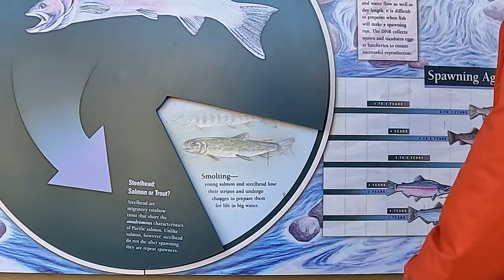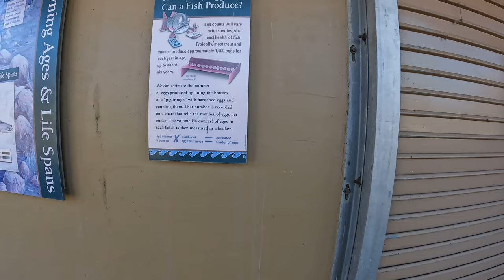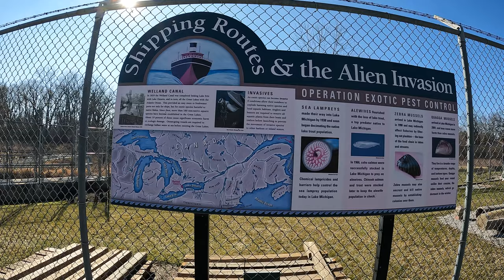Nature in the City | Strolling Colonial Park - 02/04/24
Even in Racine, you can find sprawling nature. Colonial Park has about 4 miles of well maintained trails. Current efforts are in place to remove invasive plant species and regrow native trees. Located along the Root River, the park is known as a great spot to fish. The Root River is a popular paddling location for canoes and kayaks. Colonial Park has a portage just before the dam. The steelhead facility was constructed in 1993. Successful reproduction of trout and salmon do not occur naturally in Wisconsin.